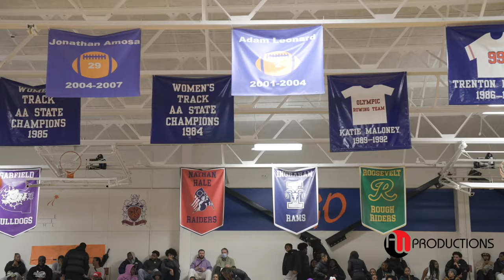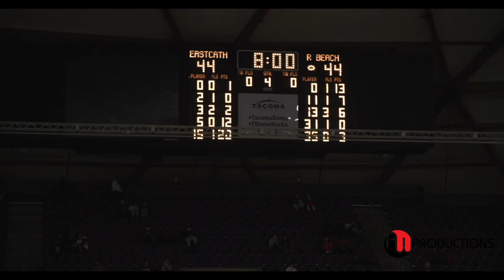Kaden Powers 6'5 TOP SHOOTING GUARD | Rainier Beach Junior Highlights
Rainier Beach High School has a history of producing great basketball players. From former NBA players like Jamal Crawford to Nate Robinson and Doug Christie and currently playing is Dejounte Murray.  Kaden Powers, a 6’5” Junior SG is hoping to add to the rich NBA legacy of the school.

Kaden is already on the right track, showing tremendous athleticism and smooth game.

Kaden is currently at Seattle Rotary for AAU Basketball.